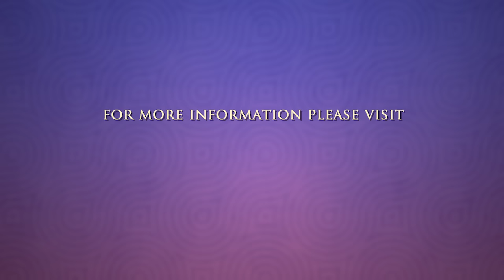Saint Basil Academy - Ministry Updates from the Greek Orthodox Archdiocese of America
Fr. Constantine Sitaras talks about Saint Basil Academy of the Greek Orthodox Archdiocese of America.  This video is part of the Ministry Updates series which highlights the work of the Archdiocesan Ministries, Organizations and Institutions The videos are available so that all viewers, Orthodox Christians and those from other faiths, will learn more about the work of the resources available through the Greek Orthodox Archdiocese of America.